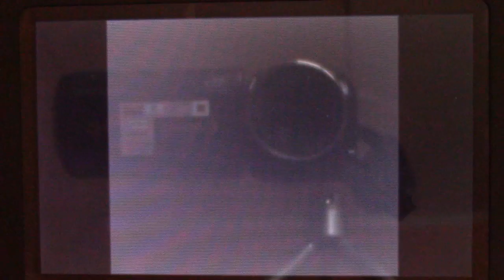Pokemon Giallo parte 9 -Settimana Gialla 5-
Finalmente conosciamo il famoso Bill, è pure...